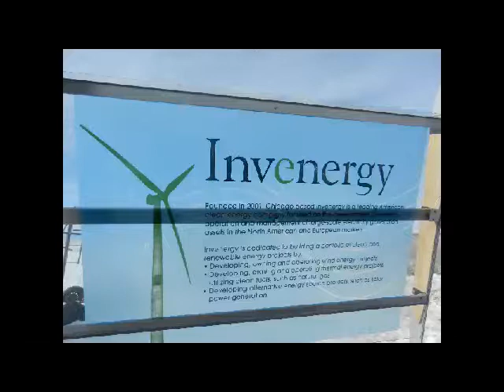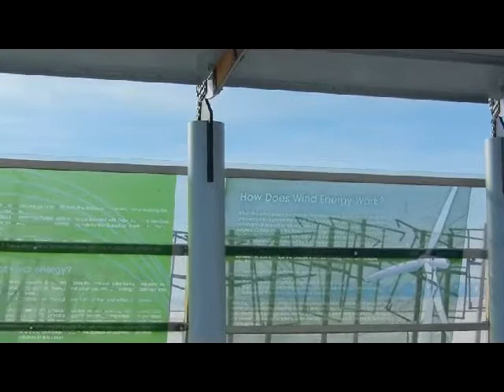Montana Wind Farm Explained - Video RGW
I spent my teen years in Lethbridge Alberta. This area of the world is barren flat prairie. The wind never stops blowing. As a kid I thought it was a curse but on my last trip back to Canada I found that the wind has become a blessing for the people who live in and around Southern Alberta.

Wind energy is a great way to create Electricity with little or no impact. Of course every form of electrical generation has some down side. Many people complain that wind mills can kill birds. With the wind blowing at over 60 miles per hour these are hardly moving. If a bird dies by flying into one of these well I am not sure if Charles Darwin would agree but that is not a very bright bird and if it had not hit the wind mill natural selection would have got it sooner or later.

Looking around on the Invenergy web site I found these statistics especially interesting.. "Invenergy and its affiliated companies have developed and placed in service twenty-six wind farms and five natural gas-fueled generating facilities.   With a capacity of over 2,200 megawatts, which can provide enough power for approximately two million homes, Invenergy is one of the top six largest owners of wind generating facilities in the United States, according to the American Wind Energy Association."

The second complaint many have against wind farms is the look. Having grown up in in the wind swept prairie I found these to be an improvement over the never ending nothingness and gave me a sense of relief knowing that all that wind was going to be used for something.

Each one of these beasts is over 400 feet tall! That's like a 40 storey building!

RealGreenWorld is all about doing something that is good for the environment and for the pocket book. I would say a company with farms this large is proving that you can have both!